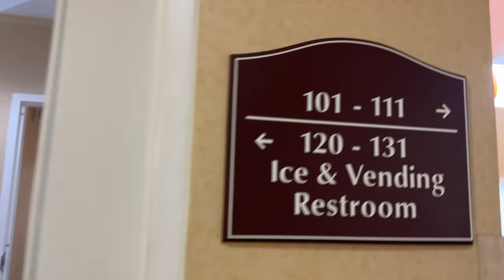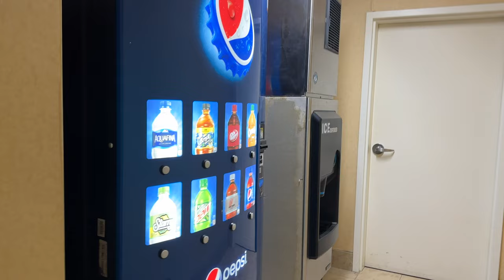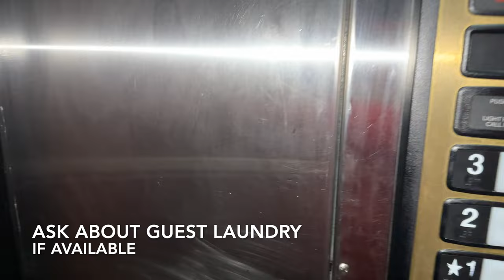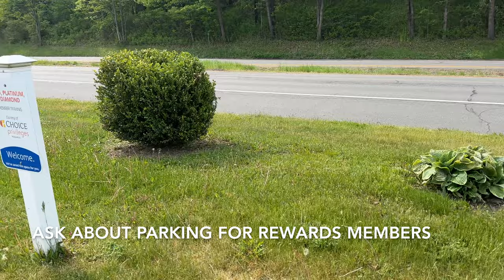Near SUNY Binghamton, NY: Hotel Tour, Comfort Inn, Vestal NY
Located on Vestal Parkway, Vestal, NY. Near the State University of New York at Binghamton (SUNY) and SUNY Broome County Community College.

Remember: all hotels, resorts, theme parks, cruise ships, restaurants and excursion locations are subject to ownership, management, franchise, brand, decor, renovation and other changes. All locations are subject to health, safety and security concerns based on local, regional and national regulations. MC Travel & Tours and MC Enterprises assumes no responsibility.